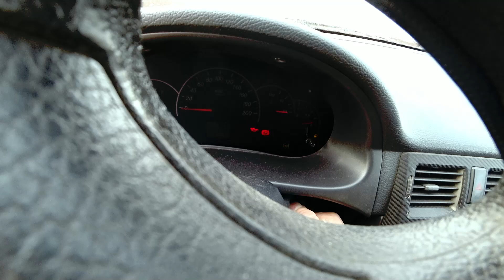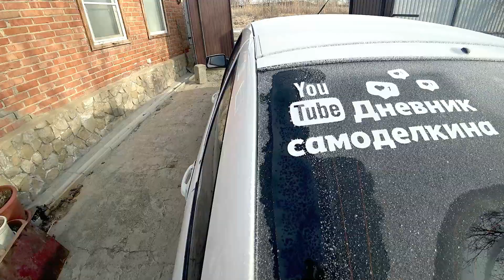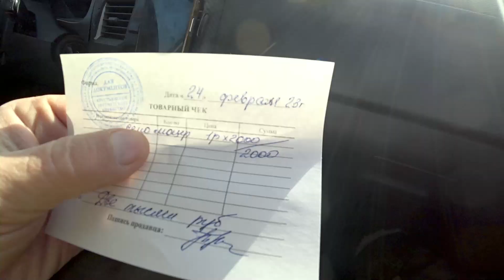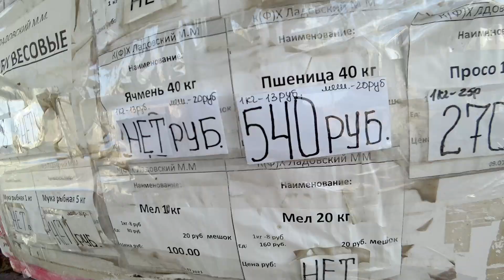🌾 Проблема с кормами. Зову на помощь брата. Сложная ситуация.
👇 А вот и продолжение. Как Вы знаете у нас проблема с кормами, и как оказалось найти сено и зерно для животных именно сегодня, целая проблема, но.. мы не опускаем руки, и... доставляем домой тюк сена, практически 300кг весом. Как его разгружать? Как переместить в сенник? Не вижу другого выхода, и зову на помощь брата. И казалось бы сложная и неразрешимая ситуация, обретает свою счастливую концовку, хоть все это происходит и не не так просто ,как хотелось бы. И все это на канале, Дневник самоделкина, где наш деревенский блог показывает жизнь простых людей в самой глубинке России. Искренне Ваш деревенский блогер.

Сегодня на канале: Проблема с кормами. Зову на помощь брата. Сложная ситуация.